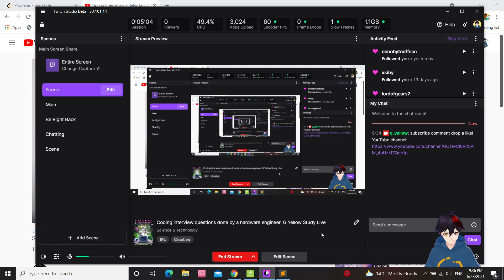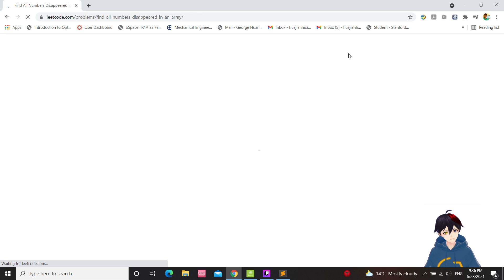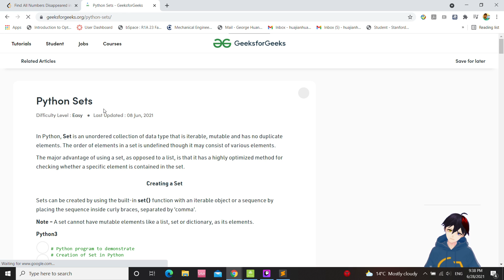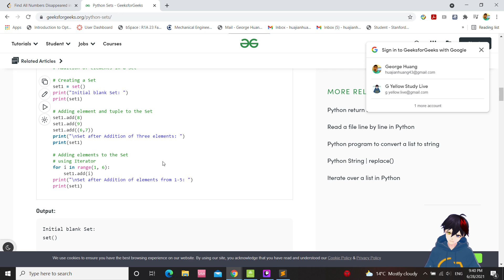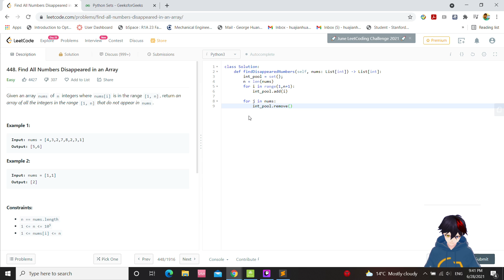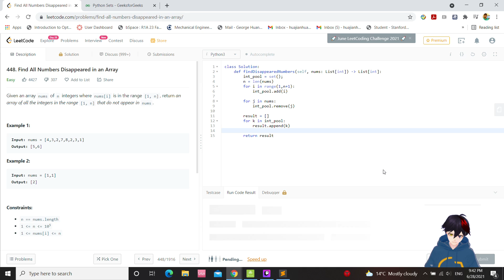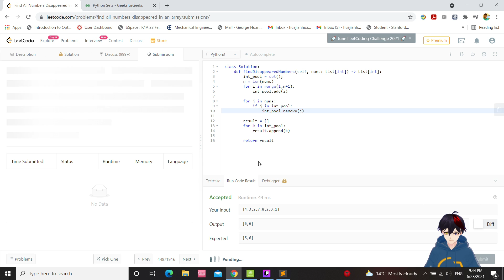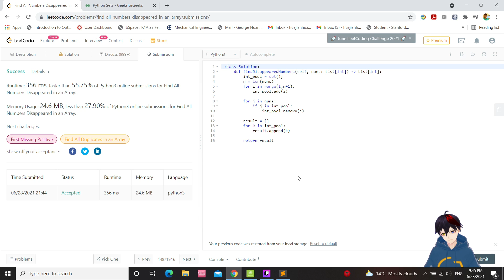[LeetCode] Find All Numbers Disappeared in an array [Top 100 Liked] [Coding Interview Questions]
Well, this one was too quick.

Comment to let me know what you want to watch!

Come join me in stream! I have a pretty good music taste I would say (if you all still would like to listen to my background music). ʕ •ᴥ•ʔ